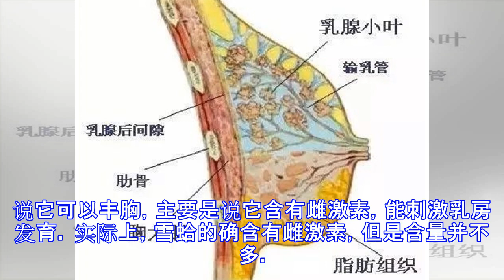木瓜能丰胸？蜂王浆能丰胸？到底吃什么能丰胸？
原标题：木瓜能丰胸？蜂王浆能丰胸？到底吃什么能丰胸？ 最近在微博上看到，娃哈哈AD钙奶包装瓶换了新装，瓶身还印有 “高中的时候，班里不知道是谁说喝AD钙奶可以从A变到D，然后就掀起了一阵风，班里女生都开始喝AD钙奶。”这句话被网友质疑有宣传丰胸功能之嫌。 其实，AD钙奶中的A和D分别是指维生素A和维生素D。维生素A又叫视黄醇，它的主要生理功能是维持正常视觉功能、上皮组织细胞的健康等，能预防夜盲症；维生素D的主要功能是促进人体对钙的吸收，对于小孩来说，主要是可以预防佝偻病，促进骨骼健康。这两种营养物质都没有丰胸的作用。 也难怪网友认为AD钙奶这段标语涉嫌虚假宣传，太低俗。对于我来说，这个太毁童年了，因为小时候可是很喜欢喝这款AD钙奶的。 除了AD钙奶，网上一直流传着很多据说可以丰胸的食物，比如木瓜、雪蛤、蜂王浆、豆浆……因为都说现在是一个有沟必火的年代，所以不少人也纷纷尝试这些丰胸食物。 不过，这些食物真的能丰胸吗？今天我就来跟大家聊聊这些“丰胸食物"。 椰汁能丰胸吗？ 完全没有依据！ 前不久，椰树牌椰汁就因广告疑似存在低俗、虚假的问题频上过微博热搜，广告中几位白嫩大胸美女喊着“从小喝到大”和“白白嫩嫩”。 但实际上，椰汁只是一种普通饮品，并不能丰胸。而且，这款椰汁的能量可不低，多喝只会让人变胖。 吃木瓜能丰胸吗 不能。 在丰胸食物名单里，木瓜可能是名声最大的。 之所以说木瓜能够丰胸...